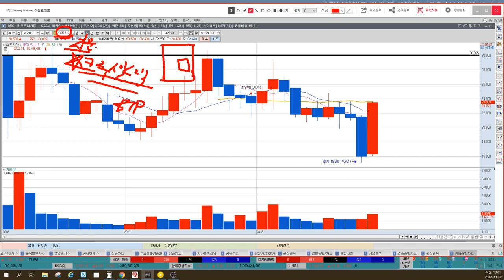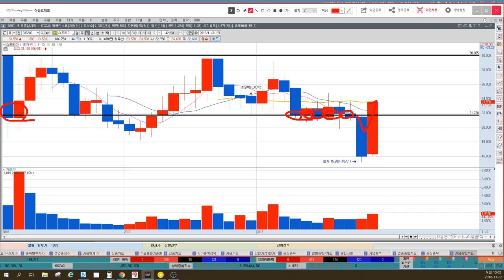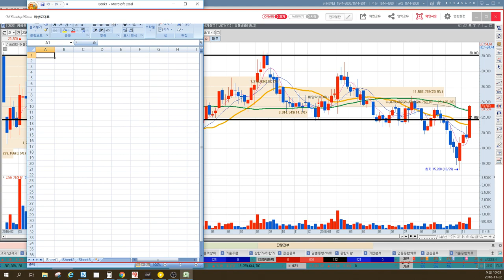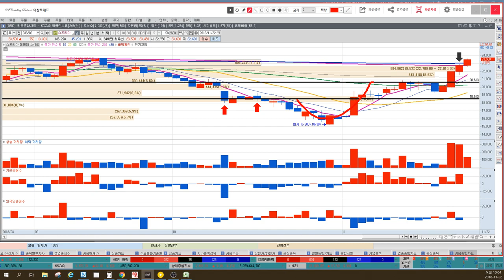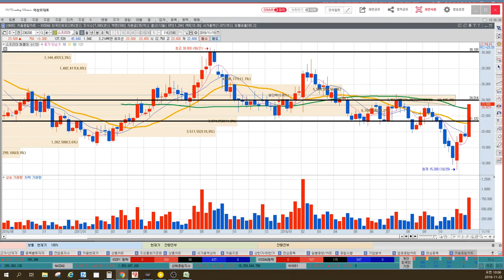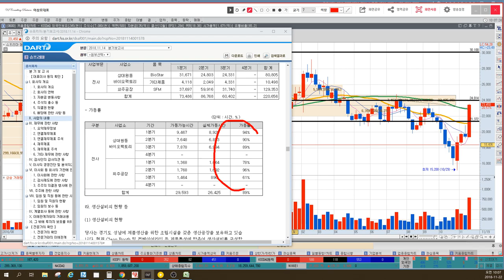슈프리마 관련 지문인식 크루셜텍과 비교, 바이오인식 슈프리마 재무제표 기업분석 및 종목상담, 종목분석 매매전략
MTN 머니투데이방송 수익률 1위, 6개월간(4.30~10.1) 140%를 돌파한 이상로전문가님이 직접 설명하는 슈프리마(236200)에 대한 종목상담내용입니다.

1. 슈프리마 매출 분석
2. 슈프리마 vs 크루셜텍 지문인식 비교
3. 슈프리마 재무제표 분석
4. 슈프리마 기술적분석 및 대응전략